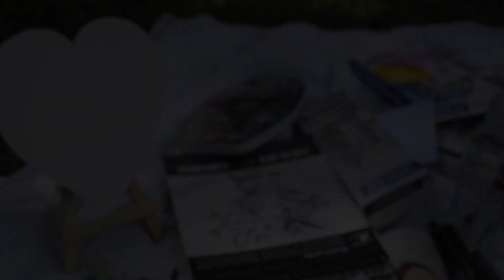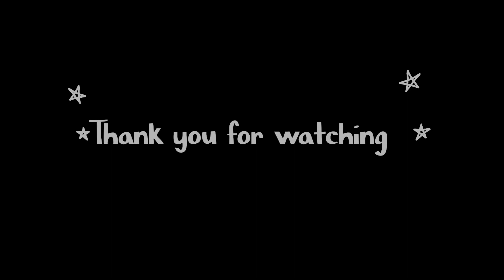Art date | Alphabetical Dating Series - A alphabeticaldating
Art dating , alphabetical dating series A

only videos which has been used in this vlog belongs to us !
Music and BGM used in this videos belongs to concerned person or channel ! Thank you !

This video is about alphabetical dating in which we go dating alphabetically from A to Z . This is the first series of letter A . kindly like follow share comment and support Thank you

Also, all the images Shown in The video Belongs to us but the music used in this video belongs to the respected Owners. I'm not the owner of Any music or bgm used in the video.

Music credits

T-series

Midnight strums